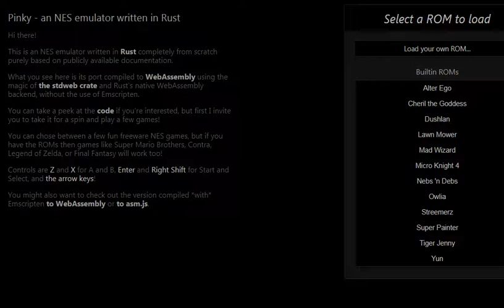Nebs 'N Debs - Nintendo Entertainment System - emulador Pinky